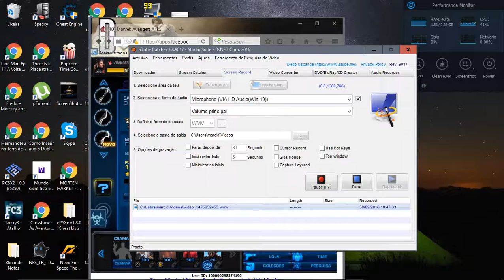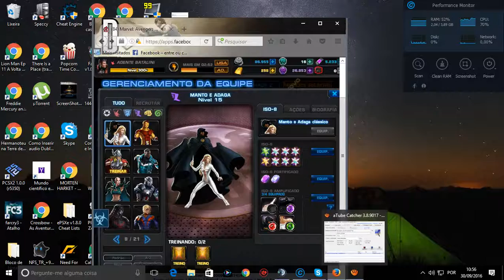Agente Batalini Marvel Avenger Despedida 30/092016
Fiz esse Vídeo para mostrar meu Progresso Final na data de despedida desse  Jogo que Estão jogando no Lixo do esquecimento , Infelizmente...